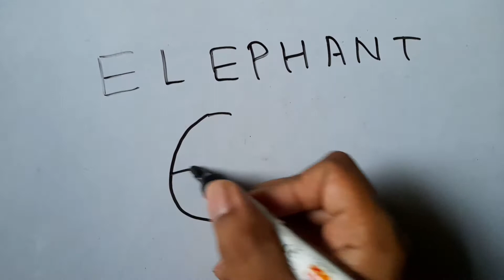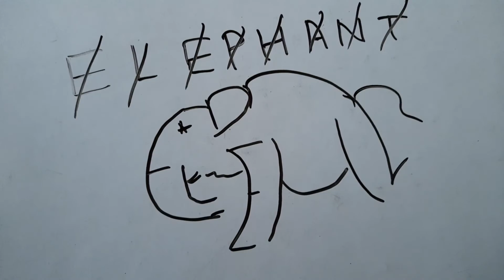How to draw an Elephant 🐘 from its letter || Elephant drawing for kids 😀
In this video I have tried to draw an Elephant from its word.